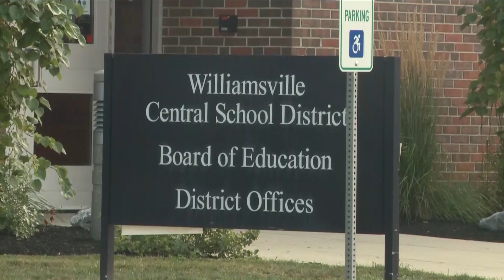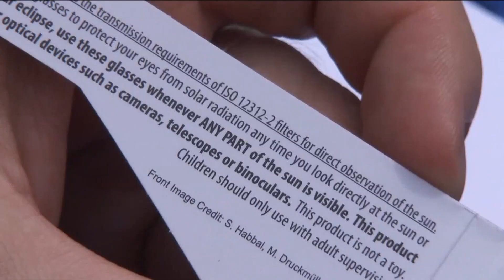Erie County has free glasses for Solar Eclipse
Erie County is giving away 300-thousand free eclipse glasses which you can get at any of the libraries or Buffalo Museum of Science